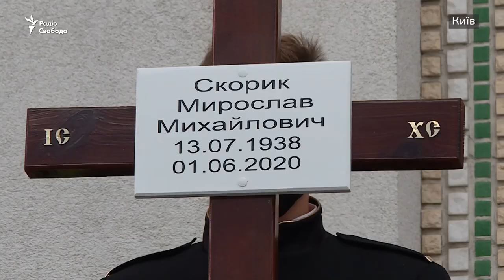У Києві попрощалися з композитором Мирославом Скориком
3 червня у Києві у патріаршому соборі Воскресіння Христового УГКЦ попрощалися з українським композитором Мирославом Скориком. Поховають митця 5 червня на Личаківському цвинтарі у Львові. Мирослав Скорик помер 1 червня на 82-му році життя. Він був Героєм України, народним артистом України, лауреатом премії імені Шевченка. Найвідомішою композицією Мирослава Скорика є «Мелодія», яку називають духовним гімном України.